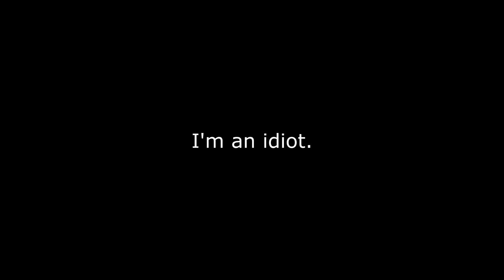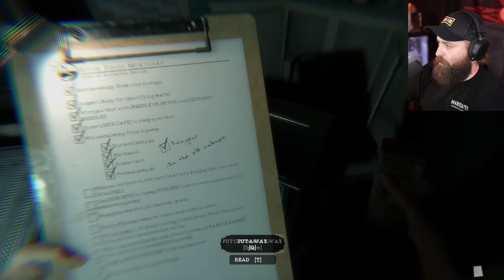I Maxed Out Jump Scares In The Mortuary Assistant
I Maxed Out Jumpscares In Mortuary Assistant

In this video, I checked out the new Halloween update for The Mortuary Assistant and increased the jumpscare meter to max in the scariest game I have ever played!